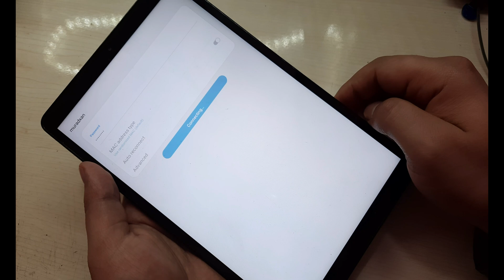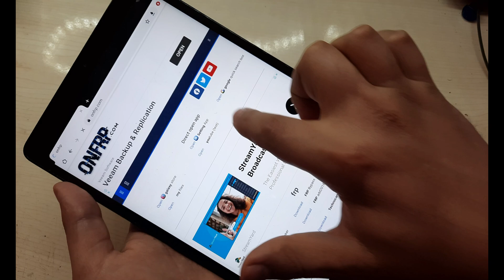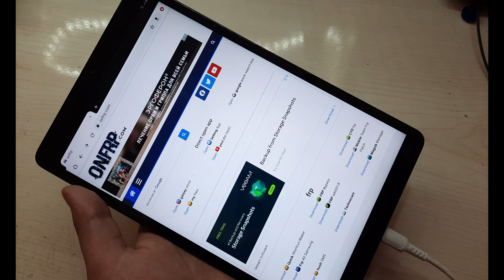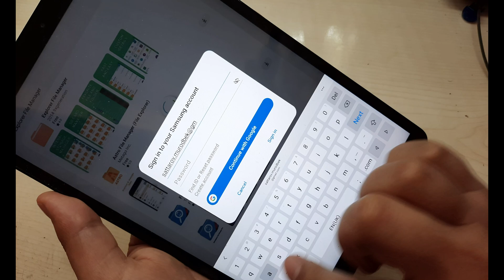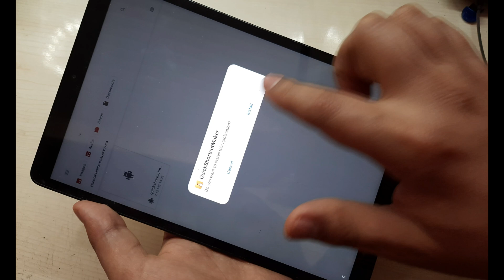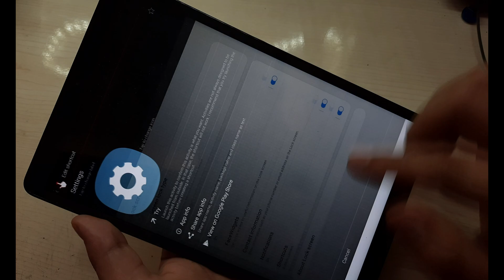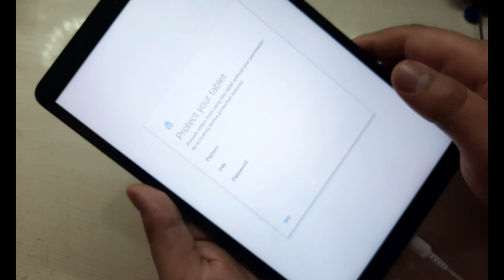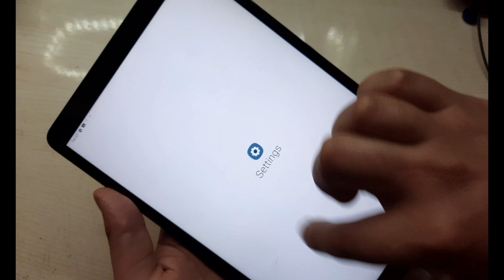Samsung Galaxy Tab A (SM-T515) Google account Bypass FRP unlock NEW Method 2021 100%work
▬▬▬▬▬▬▬▬ஜ۩۞۩ஜ▬▬▬▬▬▬▬▬

This method is also useful in Samsung  J5 / A8 / A7 / A01 / A10 / A10s / A11 / A20 / A20s / A21 / A30 / A31 / A40 / A41 / A50 / A51

Samsung TAB A oxirgi ximoya tizimidagi yoddan chiqgan Google accountni ochish!

✔✔Salom do'stlar yangi videolarimiz bilan bog'lanish uchun kanalga obuna bo'lishni va qo'ng'iroqni faollashtirishni unutmang telefonlarda himoya har kuni o'zgarib turishini va biz har kuni echim izlayotganimizni unutmang✔✔
Ogohlantirish:
Mening YouTube-dagi kanalimdagi barcha videolar faqat ta'lim maqsadida va / yoki parolni unutgan yoki Google-ning qulfini o'chirganlarga telefonlarini qulfdan chiqarishda yordam berish uchun mo'ljallangan.
Men o'g'irlangan / bloklangan mobil telefonlarni ochishni qo'llab-quvvatlamayman yoki qo'llab-quvvatlamayman.
Ushbu videolardan har qanday noqonuniy maqsadlarda foydalangan har bir kishi ularning faoliyati uchun faqat javobgar bo'ladi!

Осторожно:
Все видео на моем канале YouTube предназначены только для образовательных целей и / или для того, чтобы помочь тем, кто забыл свой пароль или разблокировал Google свои телефоны.
Я не поддерживаю или не поддерживаю разблокировку украденных / заблокированных сотовых телефонов.
Любой, кто использует эти видео в любых незаконных целях, будет нести ответственность только за свои действия ! !